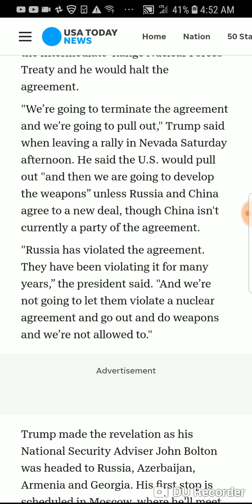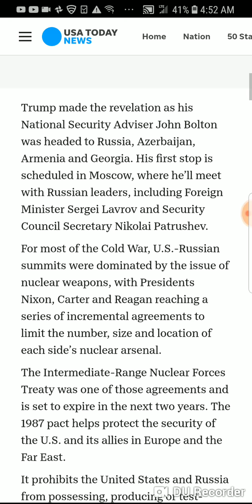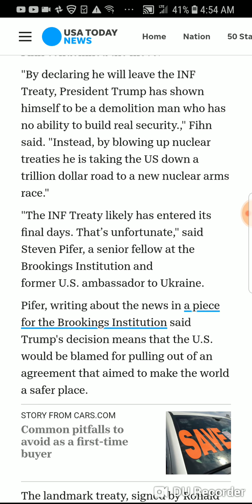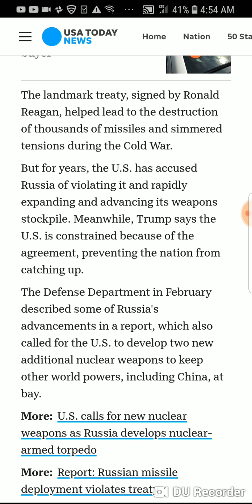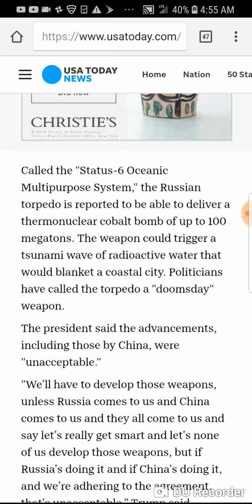Trump says U.S. will pull out of nuke treaty with Russia